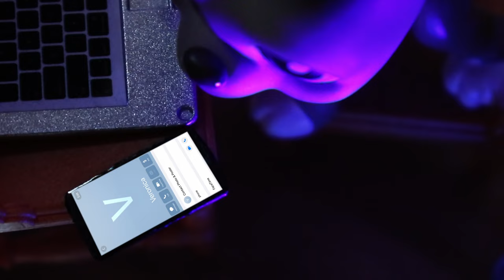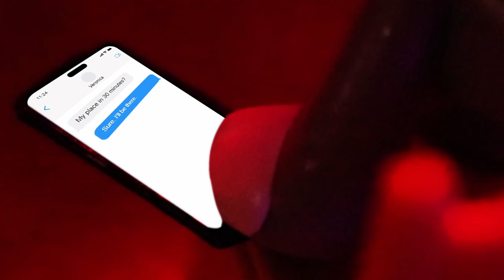🩸BLOODLUST🩸 {LPS Short Film 13+}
THIS FILM IS RATED TV14 FOR MATURE LANGAUARE, BLOOD, AND DARK THEMES.

Logan struggles to come to terms with his obsession for a girl that quickly turns to bloodlust...

BLOODLUST is a remake and retelling of a short film I uploaded to this channel around 2 years ago.  While the title, characters, and basic plot are the same, the story has been completely rewritten.  This is the most work I have ever put into a project on this channel and I am immensely proud of its outcome.  I hope you all enjoy, and have a happy Halloween.
HUGE thank you to @voodoo_dreams_lps for voicing the character, Veronica.  I feel so lucky to have worked with her on this project, so please go show her some love!

My Links:
Etsy (COMMISSIONS OPEN)
eBay (where I sell my LPS customs)

*intro/ outro art is by me*

| Music |
-Slaughter of the Vampires Curse of the Blood Ghouls 1962 Italian Horror Full Movie in HD